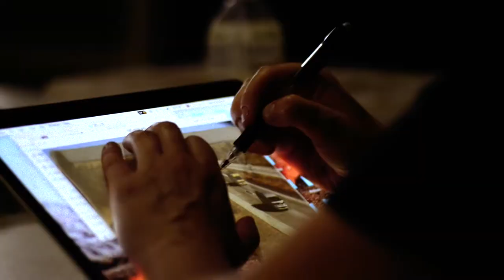[ICCB5] Process : Sigrid Espelien - Enter By The Wind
Sigrid Espelien (Norway) berjalan-jalan ke Rest Area tol Cipali KM.166 dan KM.168 de hari yang berangin besar. Selain keramik, Sigrid juga terinspirasi membuat lagu dengan judul "Enter By the Wind" setelah masuk angin akibat jalan-jalan ke jalan tol.